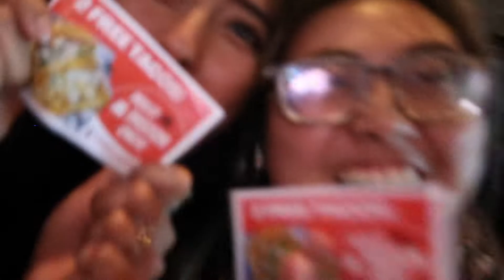midnight madness vlog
In this video:
hi everyone so in this video I will be vlogging my school's midnight madness. APU has not had this for about five years and they brought it back recently and it was just so much fun it brought back the high school rally days but it was from 11pm-12am and I had an 8am the next day but it was so worth it hope you enjoy

🌷 faq:
- Final Cut Pro, I often switch cameras but mainly canon m50 + canon g7x markii  and sometimes iPhone 13 pro max
do you accept fanmail